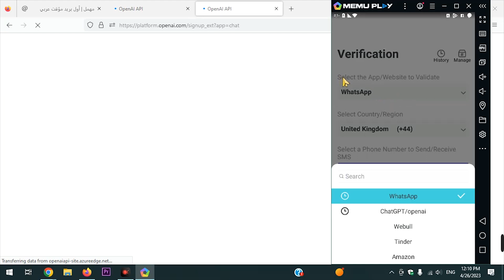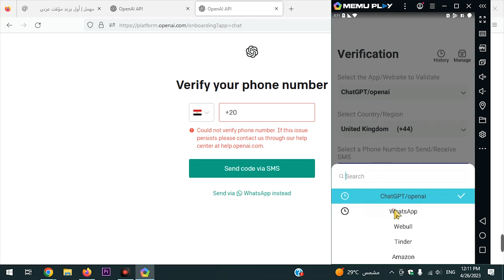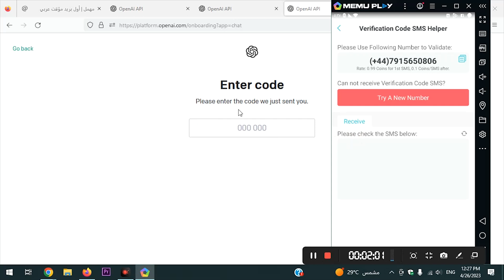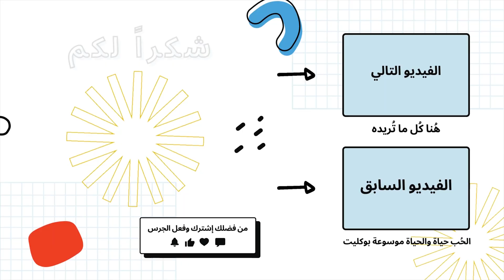عمل رقم امريكي للواتس اب مجاني | طريقة عمل رقم امريكي مجانا لتفعيل الواتس اب في 4 دقائق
عمل رقم امريكي للواتس اب مجاني | طريقة عمل رقم امريكي مجانا لتفعيل الواتس اب في 4 دقائق في هذا الفيديو، عمل رقم امريكي لتفعيل الواتس اب وبالتالي يتم من خلالة تفعيل حسابات ChatGPT ( حل مشكله تطبيق Ping Me ) عمل رقم امريكي للمبتدئين 2023

0:00 المقدمة
0:08 طريقة عمل رقم امريكي مجانا لتفعيل الواتس اب
2:18 تفعيل الواتساب برقم امريكي لتفعيل ChatGPT
2:30 عمل رقم امريكي لتفعيل الواتس اب في خطوة بدون VPN
3:24 تفعيل الواتساب برقم امريكي بتطبيق مجاني

الكلمات الدالة: عمل رقم امريكي 2023,الحصول علي رقم امريكي لتفعيل الواتساب,الحصول على رقم امريكي للواتس,الحصول على رقم امريكي لتفعيل chatgpt,الحصول على رقم امريكي لتفعيل Whatsapp